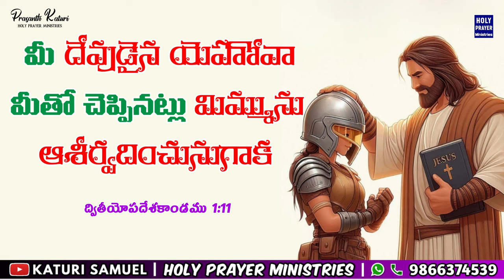Today's Promise 19.05.2024 || KATURI SAMUEL